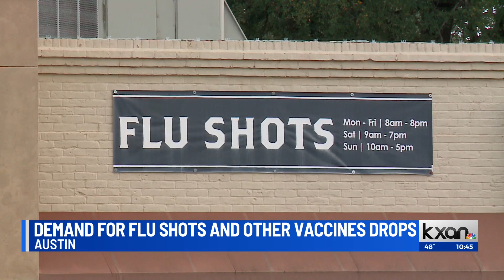Respirtory illness vaccine demand on the rise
Tarrytown Pharmacy says demands for vaccines for COVID,19, the flu, and RSV are all in demand as colder temperatures start to settle in.